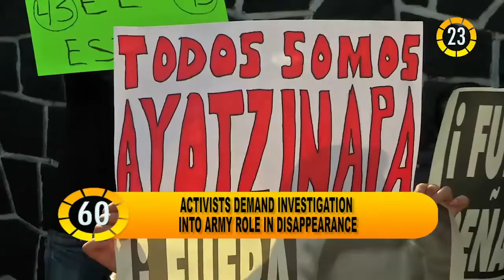In 60 Seconds: 5 years since Haiti earthquake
HAITI: 5 years since earthquake...
MEXICO: Protests for ayotzinapa continue...
HONDURAS: Over 100 murders in first 10 days of 2015...
GERMANY: Islamaphobic rallies grow...